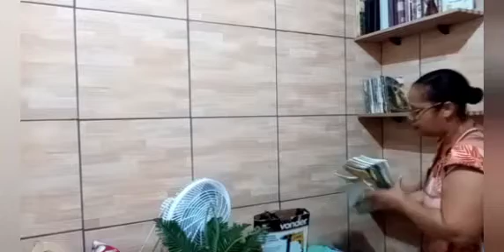Vlog repaginou tudo 🤭